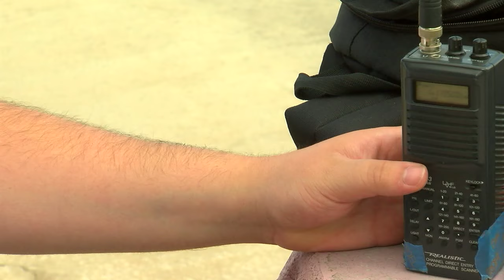Airport Bums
A profile of a group of aviation loving photographers who hang out at Rick Husband Amarillo International Airport.  Produced by Larry Lemmons for Panhandle Spirit, KVII-TV, ABC 7 News, August 20, 2015.  Photographed by Steve Douglass.  Dean Muskett, Erin Williamson, Brady Kendrick Wesley Lugynbyl, Marisa Booth, Jeff Barstow